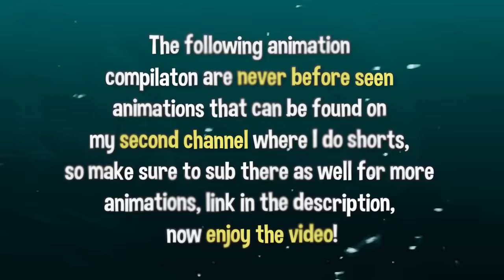Kits Heartbreaking Story (Fortnite Animation)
Fortnite Animation

Please use code CANNAFN in the fortnite item shop to support my animations it means the world to me, thank you.